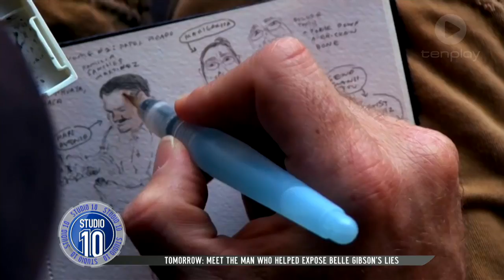Behind The Scenes Of Pixar's 'Coco' | Studio 10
Angela Bishop has a sneak peek of Pixar's latest animation film and how Pixar makes their movie magic.